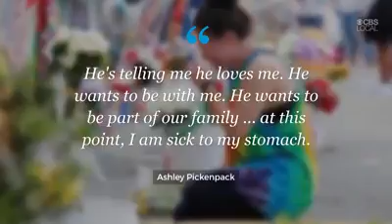June 18, 2017(2)